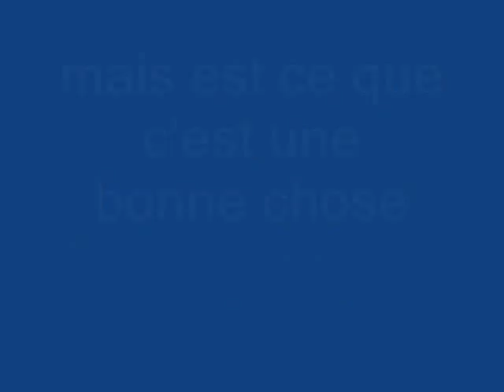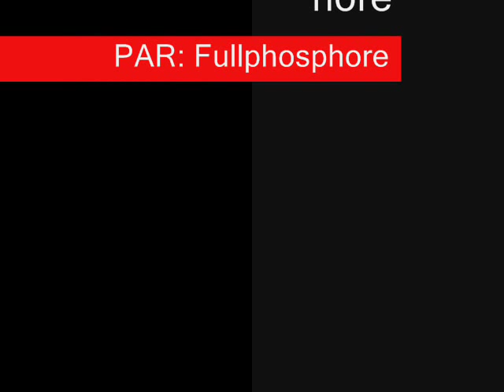parodie GTA l'avion